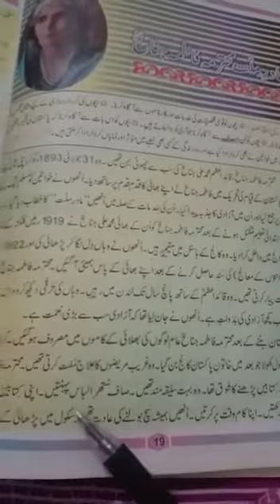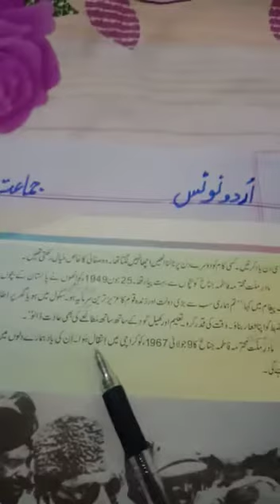Class 5th Urdu Lecture 10